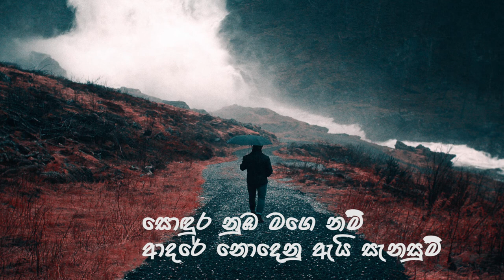Wassa Numba Wahapan/ Karaoke/ Indika Liyanage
lyrics Tarinda Gunawardena Music Darshana wickramathunga